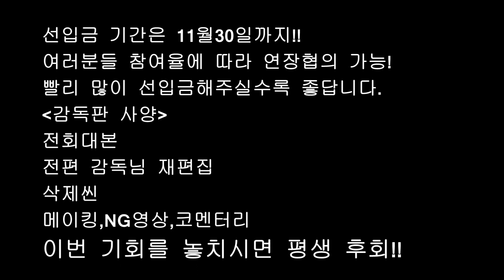비밀 감독판 DVD 홍보영상 (부가영상 미리보기)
비밀 감독판 DVD 홍보영상입니다.